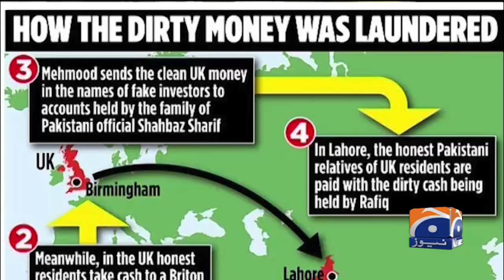British law firm Carter-Ruck also published Mail Mail's apology to its website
British law firm Carter-Ruck also published Mail Mail's apology to its website - PM Shehbaz